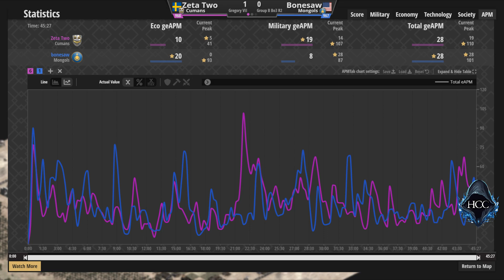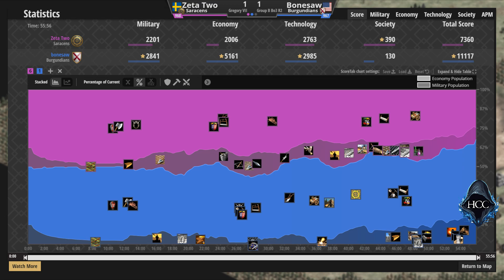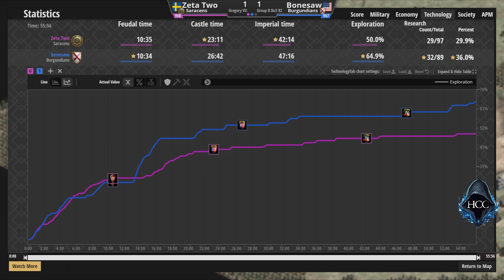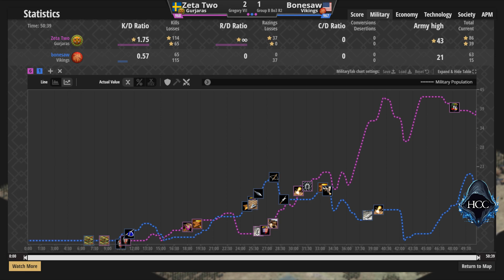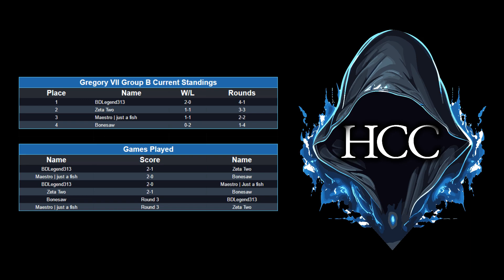Zeta Two vs Bonesaw w/ @ChimeraZone - Hidden Community Cup - Gregory VII Bracket - Group B (Round 2)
This is the fourth matchup of Group B in the Gregory VII Bracket, a best of three between Zeta Two and Bonesaw.

Was co-casted with @ChimeraZone

Zeta Two - 968 ELO
vs
Bonesaw - 967 ELO

Zeta Two is an Age of Empires II player from Sweden, who has played 137 matches.
Bonesaw is an Age of Empires II player from United States. bonesaw has played a total of 194 matches.